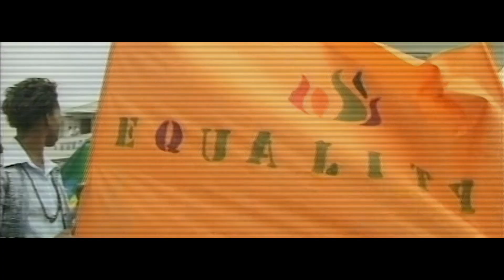The Albies - Justice Albie Sachs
LIFETIME ACHIEVEMENT IN PURSUIT OF JUSTICE AWARD – Justice Albie Sachs

For his seminal role in the anti-apartheid movement, his service in helping to write the Constitution of South Africa, and his fifteen years on the country’s Constitutional Court at the appointment of Nelson Mandela. This award was presented by the Former First Lady Michelle Obama.